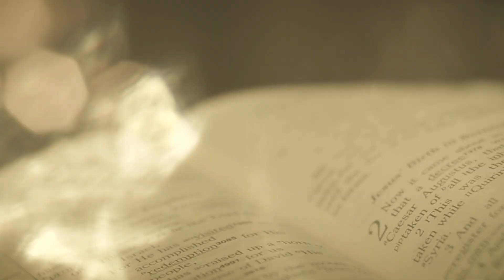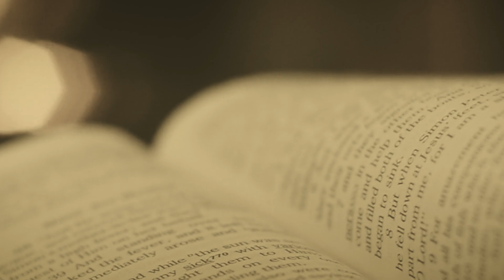LUNES SANTO: La DEVOCIÓN De Los FIELES Se Hace PRESENTE En Cada Rincón - Datos Religiosos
Jesús haría su primer ayuno de la semana después de su llegada a Jerusalén el Domingo de Ramos. Ese lunes, cuando iba con sus apóstoles desde Betania hacia Jerusalén de nuevo, sintió hambre, pero no le dijo nada a sus acompañantes. En cambio, se acercó a un árbol de higos lleno de hojas en busca de frutos para poder alimentarse.